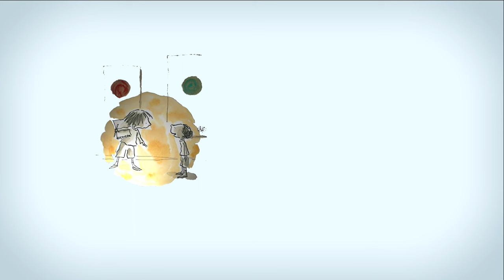Story: The Dot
Story by Peter H Reynolds
Music Improvisation by Allison Halerz
Animated by Glen Thomas Rideout
Read by theresa rohlck
Edit & Production by Mike Halerz